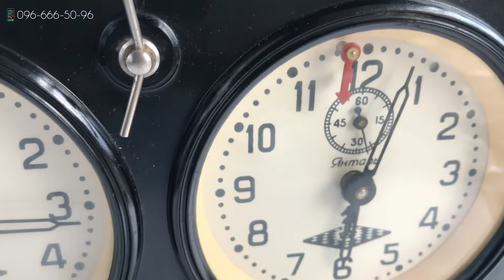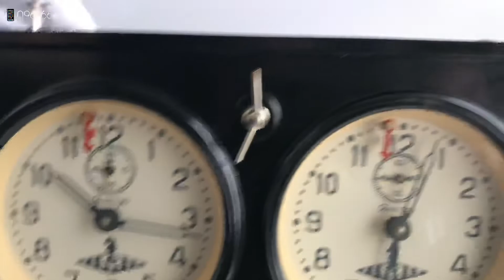Шахматные часы "Янтарь"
🇺🇦СКУПКА СТАРОВИНИ💰
Цікавлять наступні речі:
• Нагороди, ордени, медалі, значки, знаки, жетони, орденські книжки і нагородні документи;
• Бони Імператорської Росії, України, РРФСР і СРСР;
• Монети - золоті, срібні, мідні, ювілейні рублі СРСР;
• Фарфор - посуд, статуетки;
• Книги, листівки, фотографії, карти, альбоми;
• Ікони, культові предмети, картини;
• Кортики, шаблі;
• Золото, срібло, платина, паладій в будь-якому вигляді;
• Ювелірні вироби, корали, бурштин, перли, баламути;
• Годинники та інші старовинні речі.
🚛 Працюю по всій Україні 🇺🇦
📱моб.096-666-5096 Viber, Telegram,WhatApp.